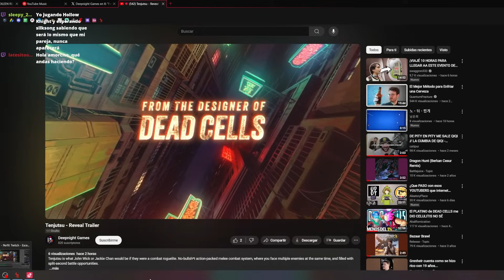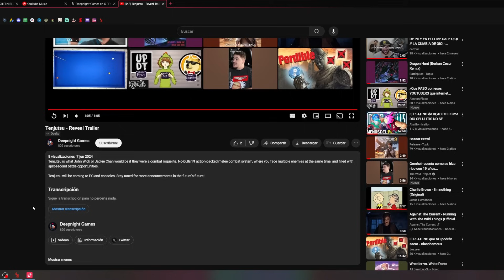Estaba Enfermo, Pero Tenía Un Bate En La Mochila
oliwis he vuelto

Especificaciones de la PC Cerda:
- 32GB de RAM DDR4
- Disco Sólido 500GB
- Tarjeta de video NVIDIA GeForce RTX 3070 8GB